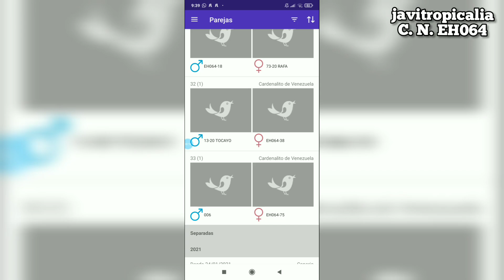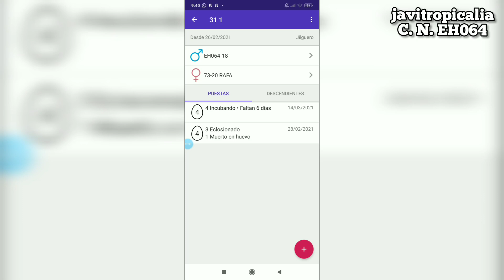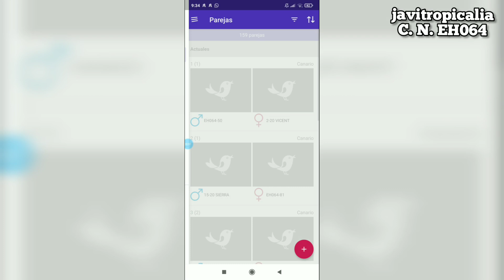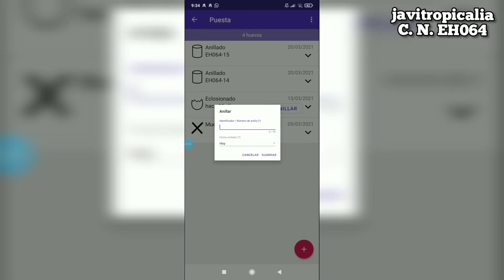Cria jilguero mayor 2021, primera puesta. javitropicalia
En esta puesta problemas en el nacimiento y destete de los primeros pollos de jilguero mayor.